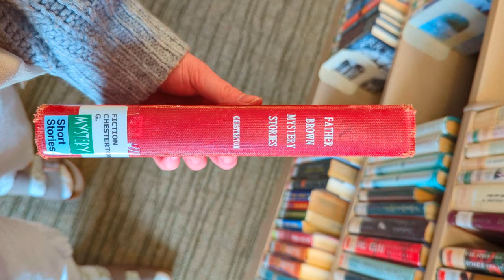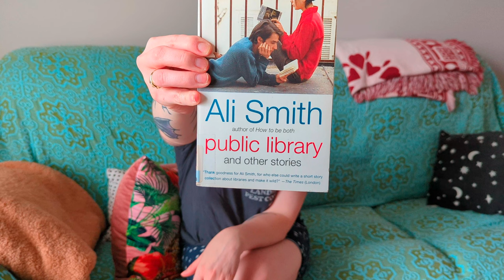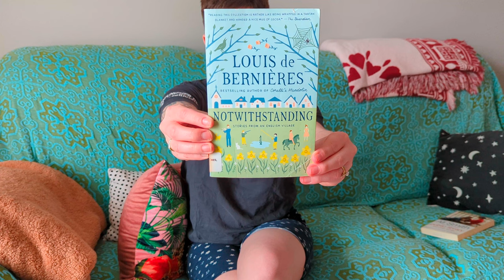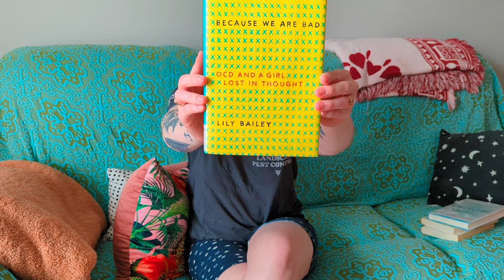Library Book Haul | celebrating national library week 📚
Books:
Public Library by Ali Smith
Arlington Park by Rachel Cusk
Notwithstanding by Louis de Bernieres
Because We Are Bad: OCD and a Girl Lost in Thought by Lily Bailey